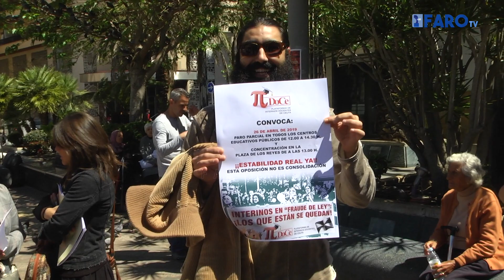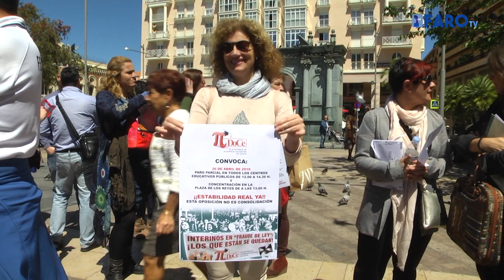Los docentes interinos exigen la estabilización en el acceso a la función pública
Se han concentrado en la Plaza de los Reyes para exigir el fin de esta situación de "fraude de ley".